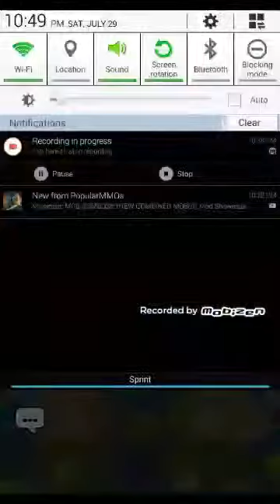Clash royale, gameplay!!